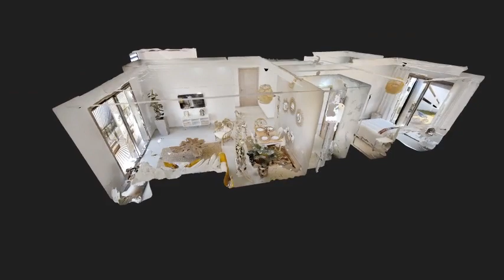Cabo Huerto 3D